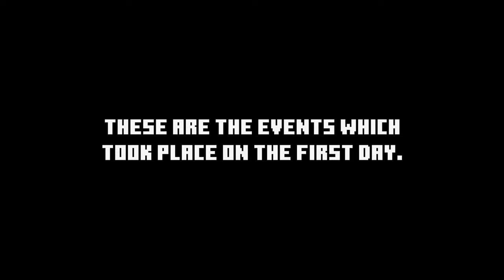CHUMS CONCENTRATION CAMP ⭐GRAND OPENING⭐ | (4K ULTRA HD) *DOLBY DIGITAL SOUNDS*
HONORABLE MENTIONS

MUSIC